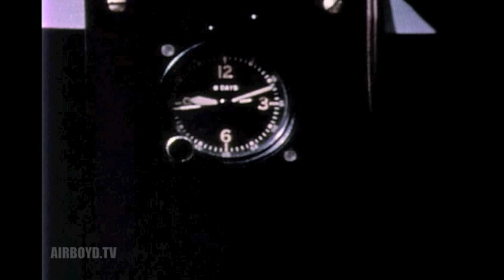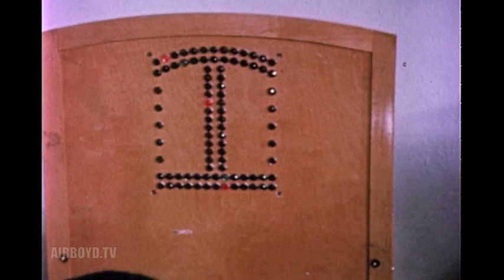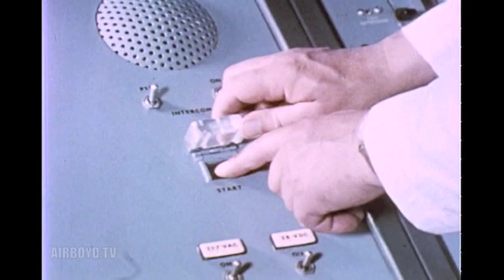Bioastronautics Research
Summary: Coverage of research at the Aerospace Medical Division HQ 657Oth Aerospace Medical Research Laboratories including scenes of F-104 seat ejection; drop tests from C-130 and ejection from F-106; effects of weightlessness on cats and pigeons in a C-131; test subjects in water tank, on centrifuge, in heat chamber and on complex coordinator. Also shows scenes of vertical deceleration tower, incline impact test facility, vertical accelerator, equilibrium chair and vibration platform.

National Archives and Records Administration - ARC Identifier 68700 / Local Identifier 342-USAF-33692 - BIOASTRONAUTICS RESEARCH - Department of Defense. Department of the Air Force.